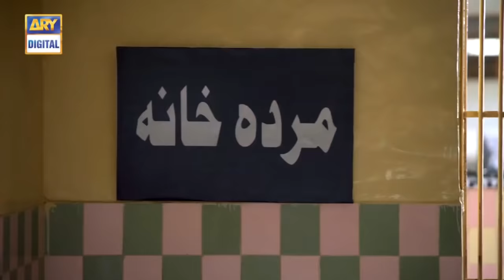Balaa Episode 36 | CC | Bilal Abbas | Ushna Shah | ARY Digital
Balaa is a unique tale of jealousy, obsession, and selfishness. It revolves around a proud and dominant, Nigar, who destroys the lives of people around her due to her own insecurities and imperfections.

Nigar, played by the immensely talented, Ushna Shah, is a beautiful girl belonging to a rich family, but with a dominating and stubborn nature. She is a cripple and is highly insecure of others due to her own imperfections.

Junaid, played by the suave, Asad Siddiqui, is Nigar’s younger brother. She feels that her father loves Junaid more, which is why she hates him.

Taimoor, played by the dapper, Bilal Abbas, is the handsome cousin of Nigar whom she is in love with. But Taimoor and his family do not like Nigar’s proud family at all.

Zafar, played by the maestro, Sajid Hasan, is the father of Nigar and Junaid. He considers Nigar his lucky charm as he became rich soon after she was born.

Shama, played by the veteran actress, Samina Peerzada is Taimoor’s mother. She is a loving mother who values her children’s happiness above all.

Saba, played by Azekah Daniel, is a simple and innocent girl. She is the maternal cousin of Taimoor whom he is in love with and wants to get married to. Saba leaves him stranded on the day of their marriage, and this leaves Taimoor heartbroken.

Nigar takes advantage of his vulnerable state and gets close to him, making him fall in love with her.

Zeba, played by, Ammara Chauhdry is Junaid’s first wife whom he marries against his family’s wishes. But Nigar destroys Zeba’s life as she becomes a victim of her jealousy.

Batool,  played by, Mehar Bano is the youngest sister of Taimoor. She is a chirpy young girl, full of life. She becomes the second wife of Junaid.

Cast :
Ushna Shah
Bilal Abbas
Sajid Hasan
Samina Peerzada
Ammara Chauhdry
Asad Siddiqui
Mehar Bano
Mehwish Qureshi
Azekah Daniel and others.